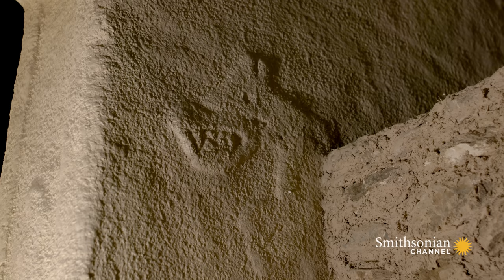Was the Biblical Garden of Eden a Real Place in Turkey?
Intricate carvings found at Gobekli Tepe, site of the oldest monumental structure in history, reveal that the area was a natural paradise. Was this, as the world media speculated, the biblical Garden of Eden?